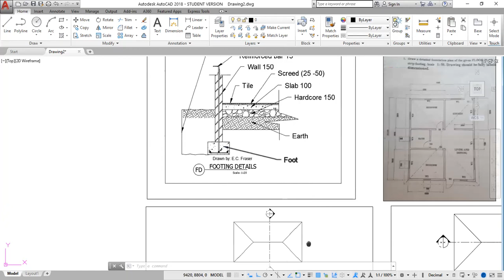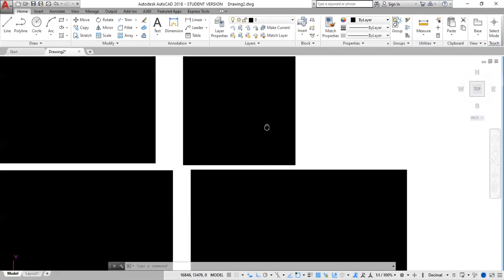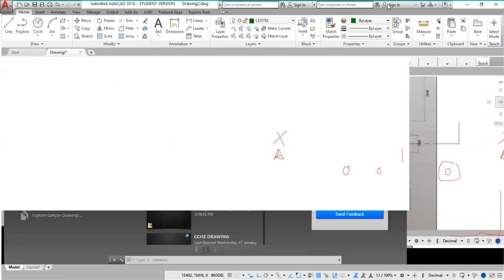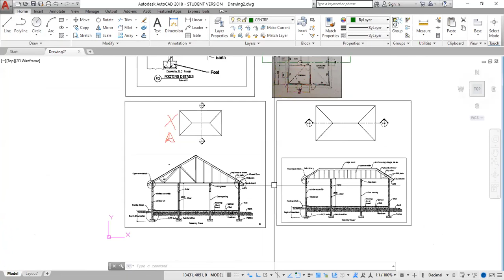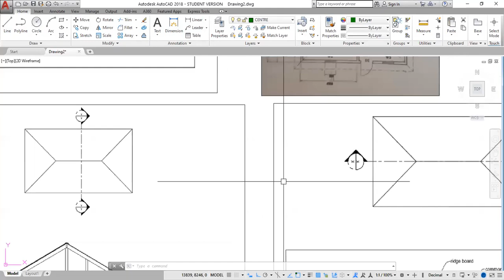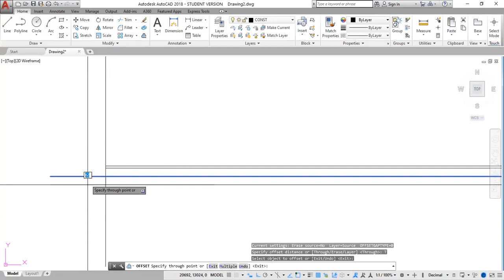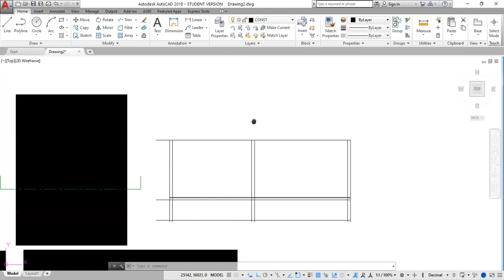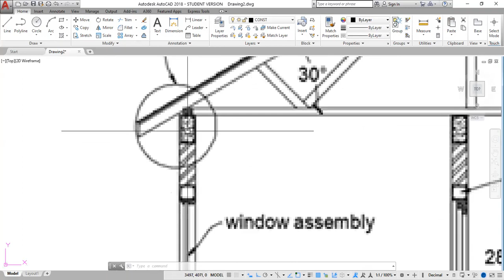SECTIONING PT 1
This video shows how to draw the sectional elevation of a simple two hip roof  structure.